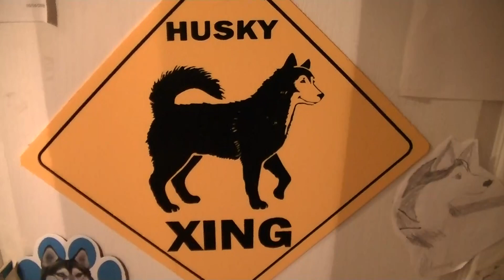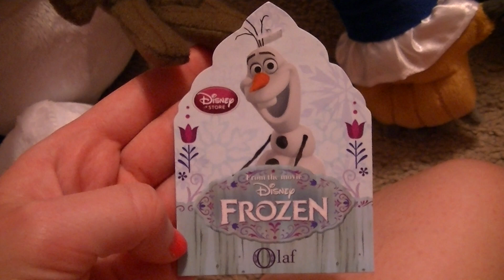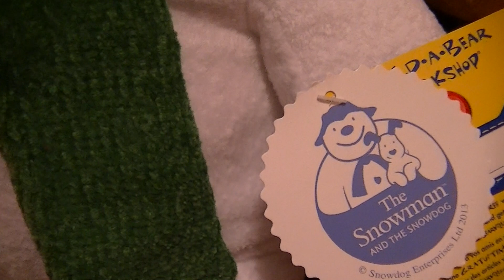All Of My Plush Collection!! (Part 1) Disney, Dreamworks, Universal, Huskies,Characters, and More!!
Thank you guys sooo much for watching!! :D
I hope you guys have a great and wonderful day!! :D
Part 2 is coming soon!! :D